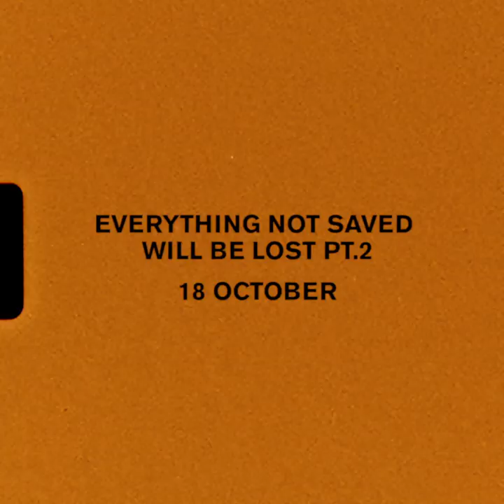FOALS - Everything Not Saved Will Be Lost: Chapter I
New album Everything Not Saved Will Be Lost - Part 2 out now

PART 2
1.       Red Desert [01:12]
2.       The Runner [04:21]
3.       Wash Off [04:30]
4.       Black Bull [03:07]
5.       Like Lightning [03:34]
6.       Dreaming Of [03:45]
7.       Ikaria [00:42]
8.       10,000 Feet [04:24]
9.       Into the Surf [04:31]
10.   Neptune [10:18]